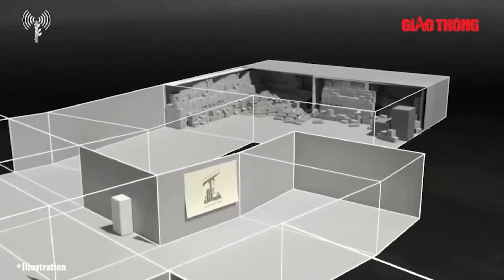Tương lai nhân đạo của Gaza: Hoa Kỳ yêu cầu Israel mở các kênh viện trợ, hành động tiếp theo là gì?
BGT | Chiến sự Trung Đông | Ngày 22/10, một quan chức cấp cao của Bộ Ngoại giao Mỹ cho biết Ngoại trưởng nước này Antony Blinken nhận định Israel vẫn chưa thực hiện đủ các bước để đưa thêm viện trợ nhân đạo vào Gaza và ông đã yêu cầu nước này nỗ lực cải thiện tình hình.

- Địa chỉ tòa soạn: Số 2, Nguyễn Công Hoan, Ba Đình, Hà Nội